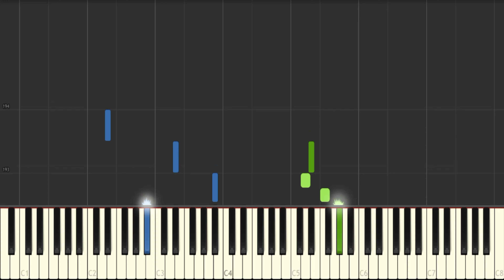Beethoven-Six Ecossaises woO 83 Piano Synthesia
Beethoven's six ecossaises. Six variations on an original theme by Beethoven.

Want to make videos like these? It's super easy & affordable!